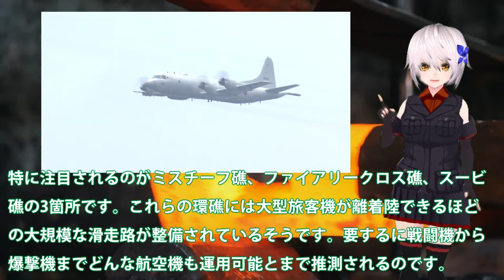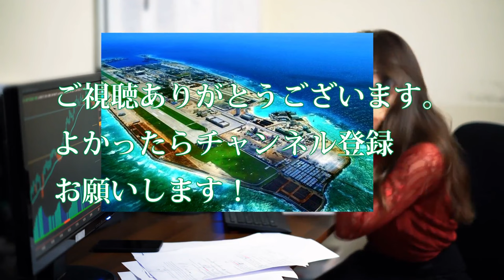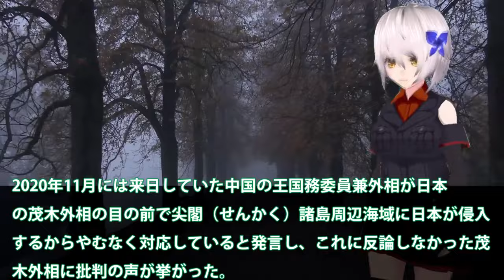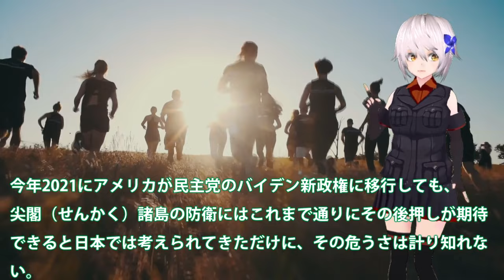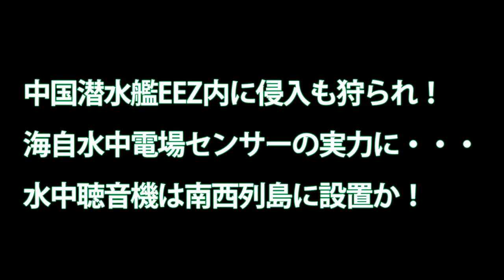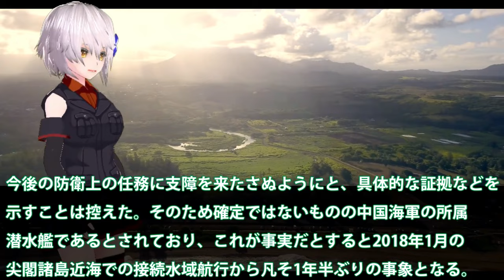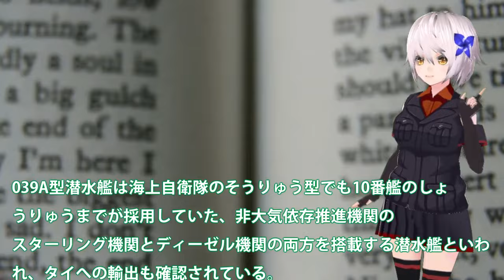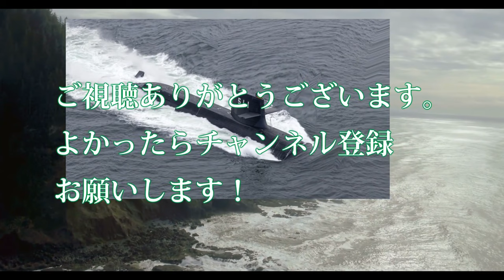【ゆっくり解説】アジア情勢スペシャル 南シナ海に侵入抗議した中国側に無視したP3C哨戒機！日本側も無視し中国の領空ではないと確認済み【軍事スペシャル・特集】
1南シナ海に侵入抗議した中国側に無視したP3C哨戒機！日本側も無視し中国の領空ではないと確認済みか？

2 中国に米国ついに警告尖閣侵入は！米国防総省が取り消した内容を・・・異常な状況は日米で認識強固な対中政策をこれから？

3中国潜水艦EEZ内に侵入も狩られ！海自水中電場センサーの実力に・・・水中聴音機は南西列島に設置か！